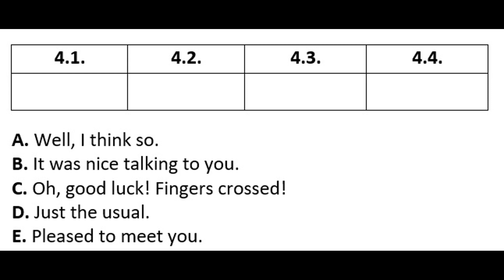EGZAMIN ÓSMOKLASISTY - 7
TRANSKRYPCJA

4.1. I’m taking my driving test next week.
4.2. Are you sure you’re all right?
4.3. I’m Eric. And this is my friend, Liz.
4.4. Hi! What’s up?